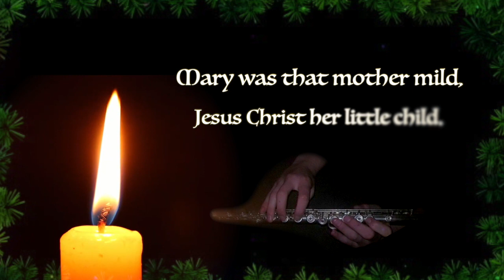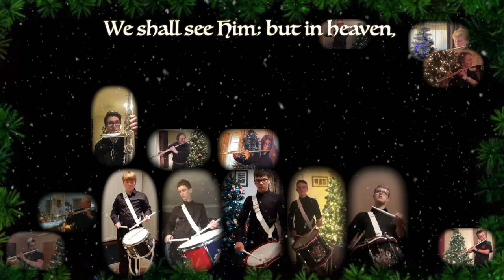Once in Royal David's City - Kellswater virtual no.6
Kellswater Flute Band, from Ballymena, County Antrim, perform the well known traditional Christmas Carol entitled "Once in Royal David's City". This was the 4th of 6 lockdown projects which were performed and recorded virtually.

Video & audio edited and produced by Stephen Rankin BMus (Hons) FTCL.

If you are interested in joining a family band, playing fun music and performing at great locations, then you are very welcome at Kellswater Flute Band, please contact our secretary via email on or private message us on any of our social media channels listed above.

Thank you for listening to our video, we hope you enjoyed it.